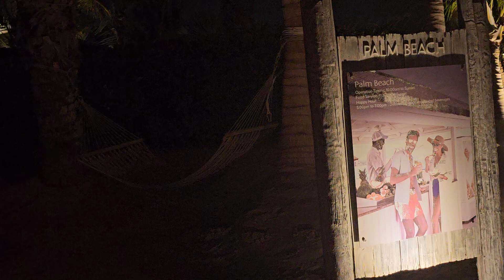A Lander Hammock @ Palm Beach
Hammock# Palm Beach # Atlantis the Palm #

A Hammock @ Palm Beach